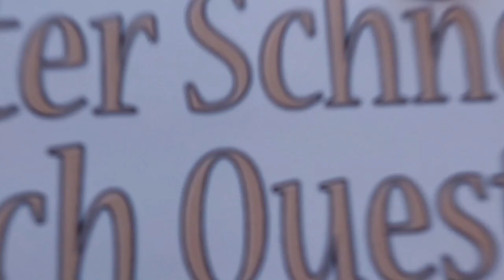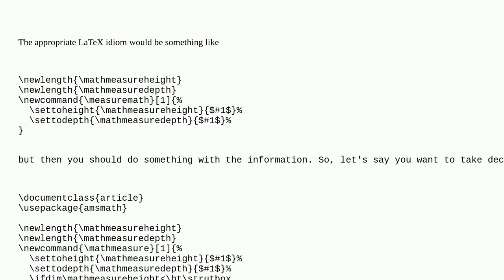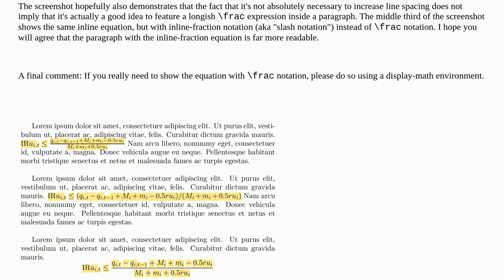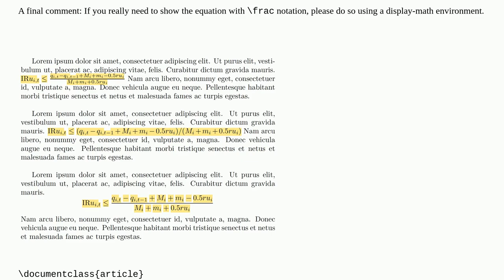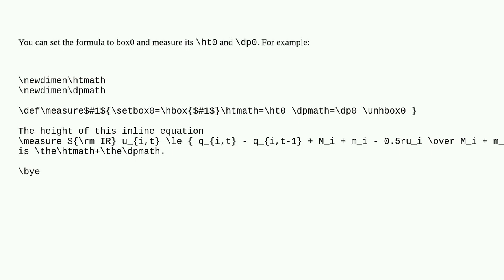Tex: How to measure height of inline equations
How to measure height of inline equations

A special thanks goes out to the community

  height measure equations inline